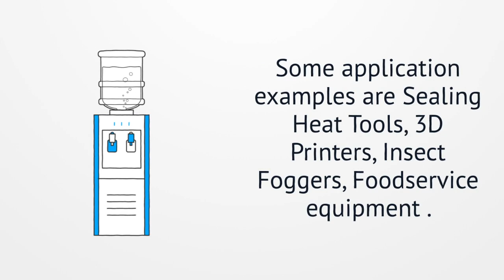What is a Cartridge Heater?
Here’s some fun facts about Cartridge Heaters. Reach out for more information. We hope to provide you with your heating solutions!